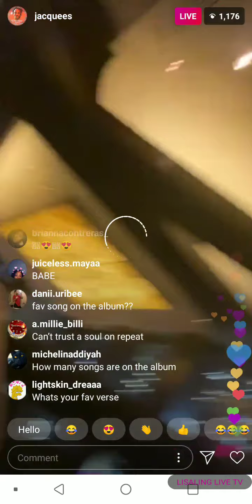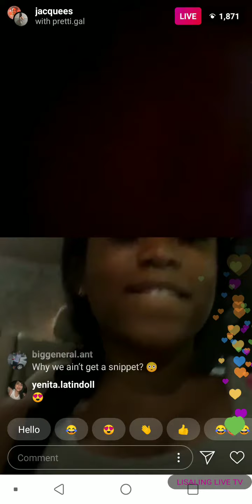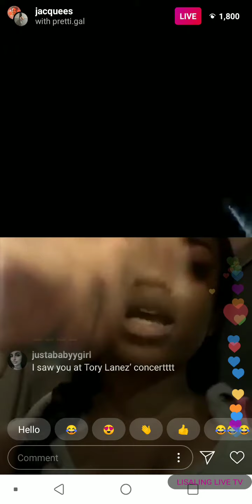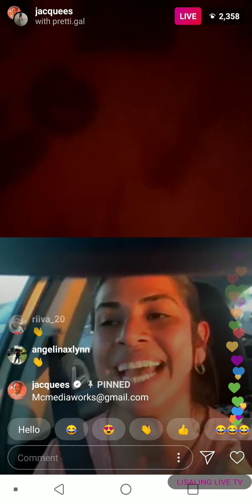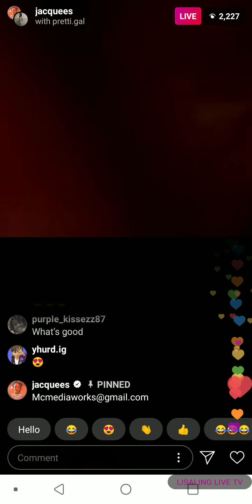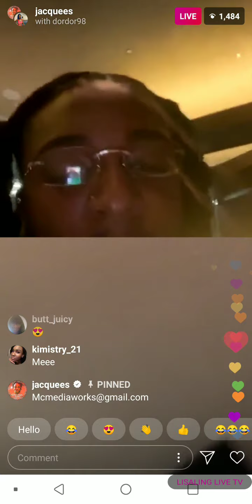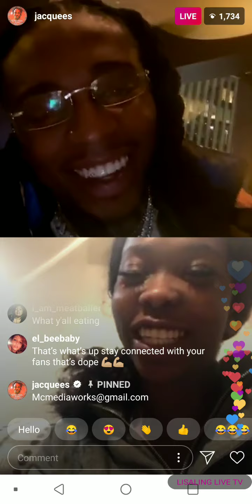JACQUEES IG LIVE